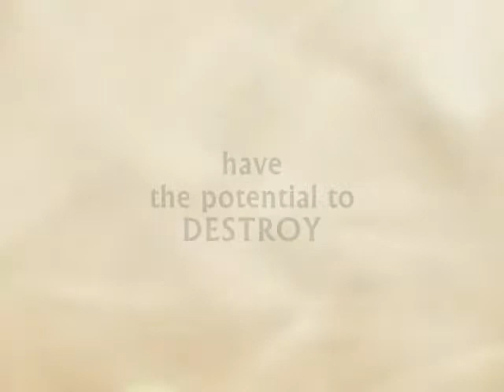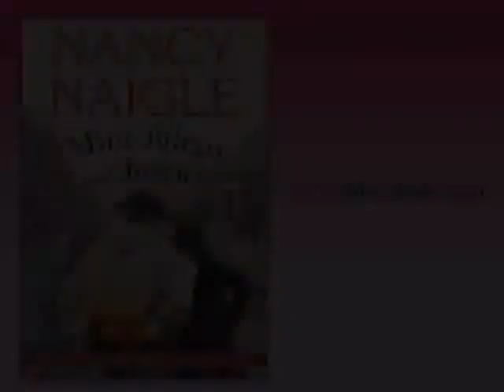Mint Juleps And Justice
Welcome to Adams Grove...where wrongs are righted with just desserts.

Luck abandoned Brooke Justice during her nasty divorce. Desperate to escape her malicious ex-husband, she relocated to the small town of Adams Grove, Virginia. When someone breaks into her new house, she suspects her ex bears the blame for the crime. With no evidence and little help from the police, she asks a private investigator to take her case—a private investigator whose sexy broad shoulders and stunning blue eyes make her question her decision to swear off relationships forever.

Mike Hartman fled Adams Grove when a devastating loss left his heart in pieces. After years overseas in the military, he's finally returned home, determined to start anew as a private investigator. Then Brooke walks into his office, awakening something he hasn't felt in years. Can they both move on...into each other's arms? Or will the pain of the past—and the dangerous threat lurking in the present—destroy their new beginning?